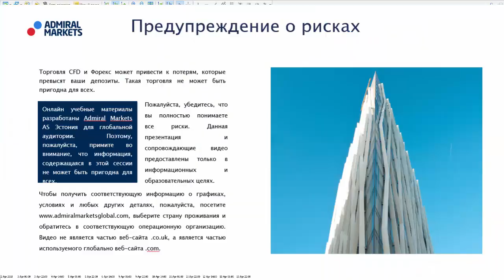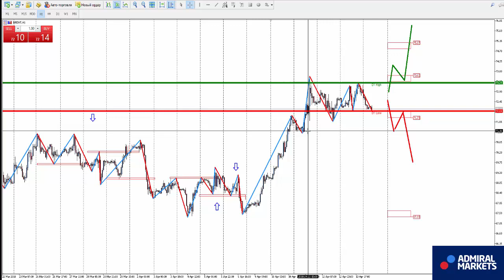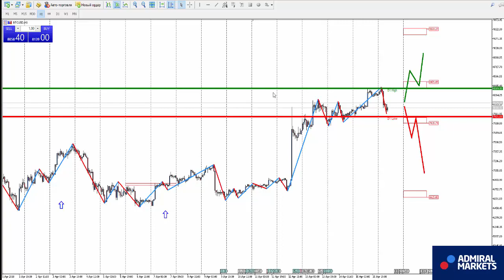Аналитика рынка на 16 апреля: EURUSD, GBPUSD, GOLD, Brent, DAX30, Биткоин